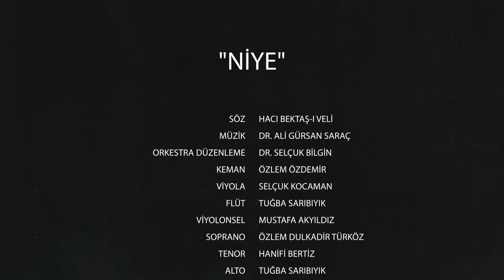NİYE - agsarac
*NİYE
Söz:Hacı Bektaş-ı VELİ
Ork./Piy.Eşlik Düzenleme:Dr.Selçuk BİLGİN

Abdurahman Keskiner Güzel Sanatlar Lisesi
Osmaniye 2021

UNESCO 2021 Hacı Bektaş-ı Veli Anma ve Kutlama Yılı Programı

Çalgılar:
Flüt: Tuğba SARIBIYIK
Keman: Özlem ÖZDEMİR
Viyola: Selçuk KOCAMAN
Viyolonsel: Mustafa AKYILDIZ
Bağlama: Hanifi BERTİZ

Vokaller:
Soprano: Özlem Dulkadir TÜRKÖZ
Tenor: Hanifi BERTİZ
Alto: Tuğba SARIBIYIK
Bas: Mustafa AKYILDIZ

Video Klip:
Alper TÜRKÖZ

Stüdyo Kayıt:
Cemre POLAT

* Eser, TRT Çocuk ve Gençlik Müzikleri Repertuarında bulunan TC Kültür ve Turizm Bakanlığının bir Genç-Des projesidir.